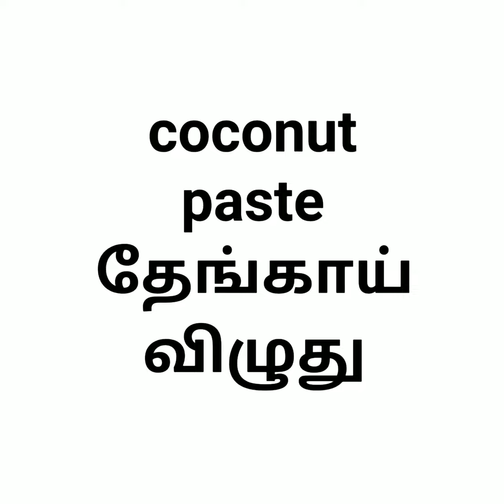Mutton Kurma | Easy Mutton korma with coconut | மட்டன் குருமா l mutton kuruma recipe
This is a very easy mutton kurma that can be put together in minutes. The addition of coconut and cashew makes the kurma very rich. This is one of my favorite recipe which is goes great with idly, dosa, roti, bhatura, Brinji Rice, white rice etc.,